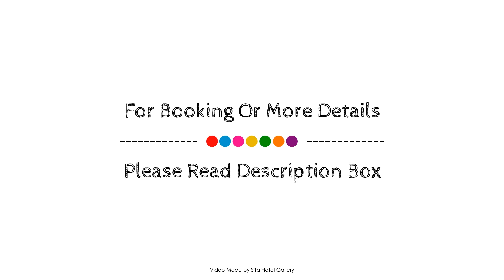Blue Lagoon Resort, Cairns, Australia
About Property:
Located in Trinity Beach, Blue Lagoon Resort is a perfect starting point from which to explore Cairns. The hotel has everything you need for a comfortable stay. To be found at the hotel are free Wi-Fi in all rooms, facilities for disabled guests, express check-in/check-out, luggage storage, Wi-Fi in public areas. All rooms are designed and decorated to make guests feel right at home, and some rooms come with television LCD/plasma screen, mirror, non smoking rooms, air conditioning, desk. Recuperate from a full day of sightseeing in the comfort of your room or take advantage of the hotel's recreational facilities, including hot tub, fitness center, golf course (within 3 km), outdoor pool, spa. Convenience and comfort makes Blue Lagoon Resort the perfect choice for your stay in Cairns.
Searching For
1. Blue Lagoon Resort - Cairns
2. Blue Lagoon Resort - Cairns Virtual Tour
3. Blue Lagoon Resort - Cairns Rooms
4. Blue Lagoon Resort - Cairns Amenities
5. Blue Lagoon Resort - Cairns Videos
6. Blue Lagoon Resort - Cairns Offers
7. Blue Lagoon Resort - Cairns Deals
Audio Credit:
Track Title: Blank Slate
Artist: VYEN